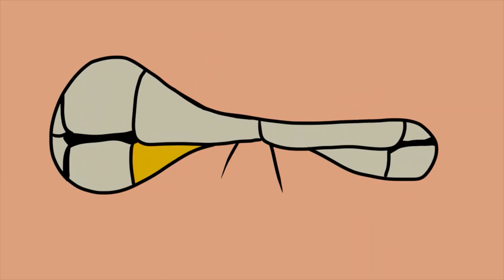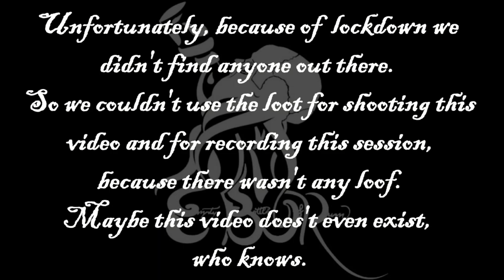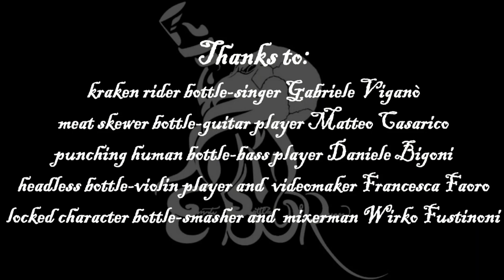Bloop (A Kraken's Song) - Official Video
EBoR - Empty Bottles of Rum - Bloop (a Kraken Song) - Official Video

Here it is, our very first song and our very first videoclip. ENJOY!

LYRICS:

I was sailing in the sea when the sky turned black and green
Big clouds, big waves: that time was insane
At first I saw a figure in the fog

Kraken, Kraken, Kraken song
I see this monster in the north
Bigger and bigger it becomes
Gimme gimme all the guns
I'm so scared and alone
Fear and tears is what I found
In my ship I hear its sound

Its voice screams:
"LEAVE THE SHIP!"

Weaker and weaker I became and I started my pray
Any God in the World I begged to save my soul
"Please Demon, let me live... I just want to cross the sea!"

Its voice screams:
"LEAVE THE SHIP!"

Its arms full of strenght killed all my heinous friends
Its eyes full of blood weren't looking for the gold
Its mouth full of teeth... I forgot how to breath

Its voice screams:
"LEAVE THE SHIP!"

I fell into the sea
It could be the end for me
No hope
No joy
No woman to avoid
World, this is the end of your son

Or maybe not (x2)

MAYBE NOT

I rode that monster in the north
Trust me, trust me, this is true
I don't want to lie to you
I saw that monster in the north
I swear it's true what I report
I rode a Kraken in the north

Its voice screams:
"SAIL WITH ME!"

EBoR- Empty Bottles of Rum are:
Gabriele Viganò: Vocals;
Matteo Casarico: Guitars;
Daniele Bigoni: Bass;
Francesca Faoro: Violin.

We're still looking for a drummer to join our project. Meanwhile Mirko Fustinoni helped us out with drums.

Everything was recorded at home with fortune tools (some of them were actually not-at-all-good tools tbh) during lockdowns. We enjoyed doing all this stuff, hope you do as well watching and listening to our video.

CREDITS: Big D.Rum & Gold A.F. Production

-Thanks to Wirko Fustinoni (the evil and pirate-ish version of Mirko Fustinoni) who mixed and mastered all this stuff. He did some sort of magic sorcery to our sound, trust us (but he didn't use any kind of pitch correction or autotune u.u). He did also the coolest 8bit outro.

-Thanks to Francesca Faoro who did entirely the animated video (her first one). Some of her friends and her boyfriend ruined her by doing as presents a cool tablet (XP-PEN Artist 12) and a cool program licence (Clip Studio Paint EX), so she thought making a animated video would have been a good idea to start using them. She was wrong (it took almost 12 weeks for doing this), but she had fun.